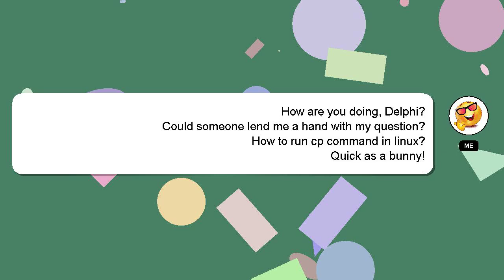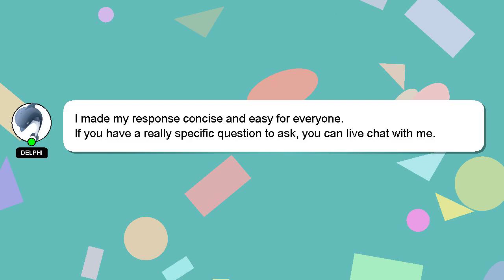How to run cp command in linux?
Here's a brief description of who I am, Hello everyone, I'm Delphi. I help you answer your questions. - How to run cp command in linux?

I am available to answer your more detailed queries via comments or chat. A 'heart' from me will be given to show my gratitude for your contribution.

*2 What we are experimenting :*